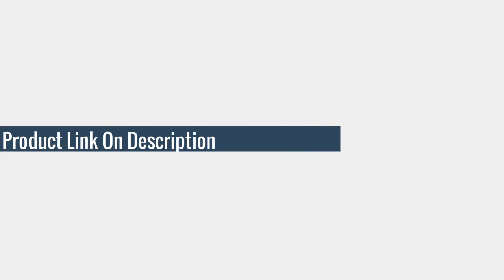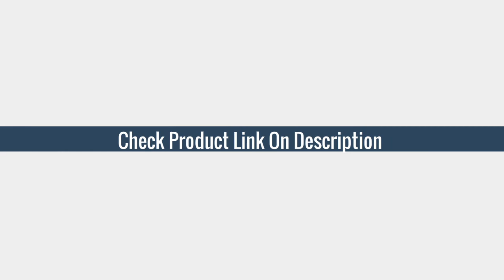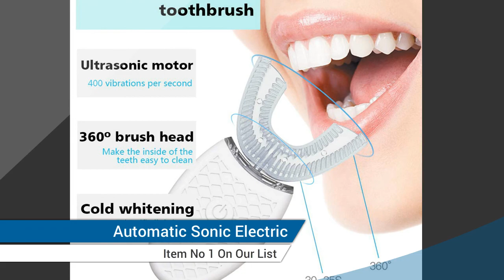5 Best kids u shaped toothbrush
Here Is The Best Electric Toothbrush U
More products from aliexpress

TOP (5)Children Ultrasonic Electric Toothbrush Silicone U Sonic Tooth Brush

TOP (4)OUGESEN Electric Toothbrush OGS-K3 3 Modes Switch Timing Function IPX7 U-Shaped Brush

TOP (3)Smart Electric Toothbrush Kids Silicon Automatic Ultrasonic Teeth

TOP (2)Electric Toothbrush with U-Shaped Toothbrush,Wireless Charging Ultrasonic Automatic Toothbrush

TOP (1)Automatic Sonic Electric Toothbrush Teeth Whitening USB Charging 360 Degrees Blue Light